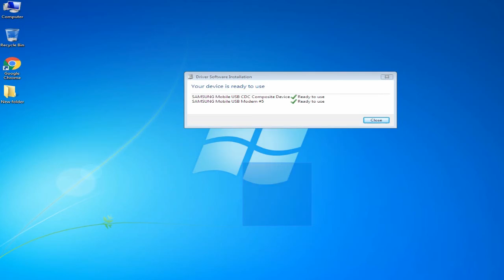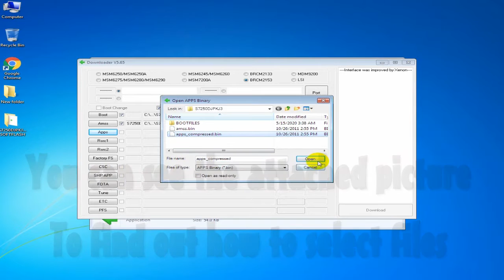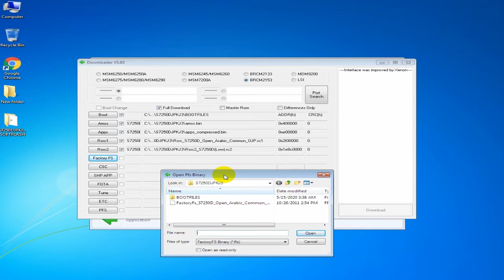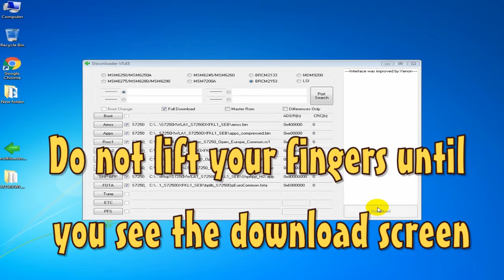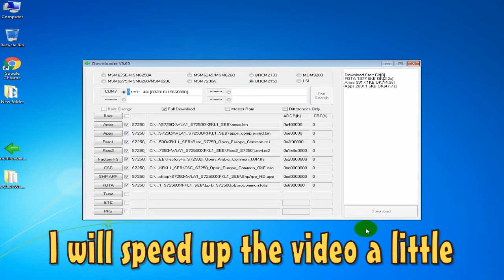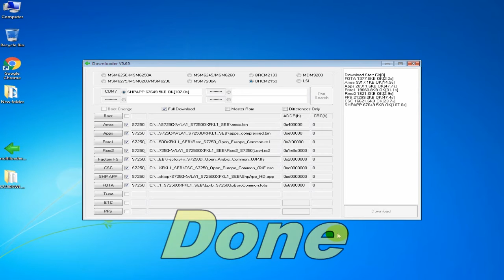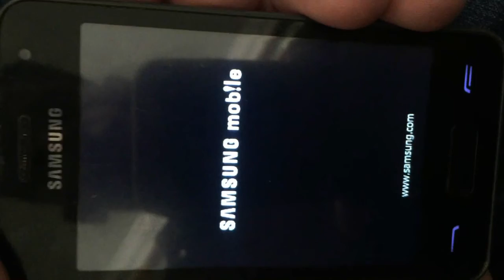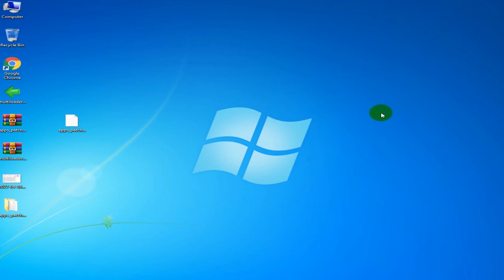SAMSUNG S7250-WAVE MAGICAL flash/firmware update فلاش تعريب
How to Flash and update SAMSUNG S7250-WAVE MAGICAL firmware rom flash arabic and fix error dm verification failed
Recovery Signature Verification Failed/Fix Logo Boot Loop
Fix Logo Boot Loop
samsung S7250 flash file
S7250 firmware
firmware j2 prime
S7250 flash file
flash S7250-WAVE MAGICAL
download firmware S7250-WAVE MAGICAL
samsung S7250-WAVE MAGICAL firmware
samsung S7250D firmware
samsung S7250 flash
odin S7250
firmware S7250-WAVE MAGICAL
firmware samsung S7250-WAVE MAGICAL
S7250-WAVE MAGICAL flash file
SAMSUNG S7250-WAVE MAGICAL bootloop fix
mtk secure boot enable j2 prime
samsung S7250-WAVE MAGICAL download mode
download mode samsung S7250-WAVE MAGICAL
download boot logo S7250-WAVE MAGICAL
S7250-WAVE MAGICAL bootloop fix
odin S7250D-WAVE MAGICAL
odin S7250-WAVE MAGICAL
flashing S7250D-WAVE MAGICAL
flashing S7250-WAVE MAGICAL
samsung S7250-WAVE MAGICAL model
j2 prime
S7250-WAVE MAGICAL
galaxy S7250-WAVE MAGICAL
S7250
S7250  تعريب
S7250-WAVE MAGICAL تعريب
galaxy j2 prime فلاشة
dm verification failed j2 prime
dm verification failed